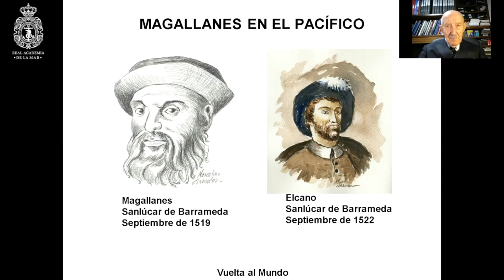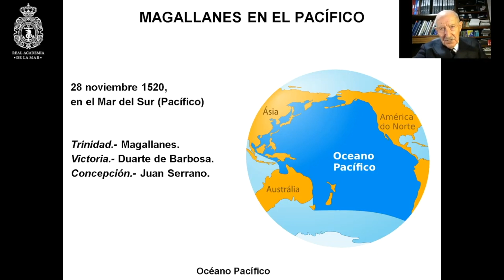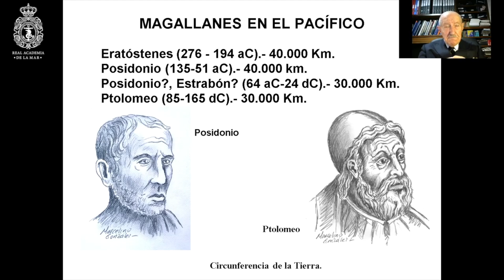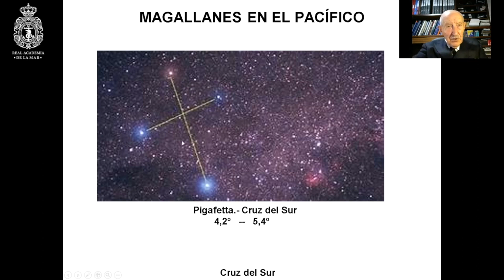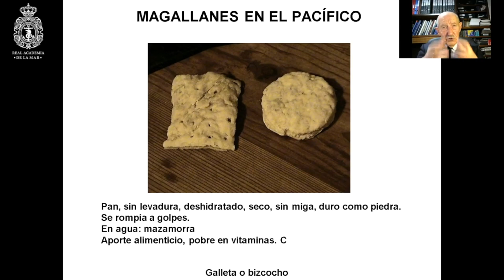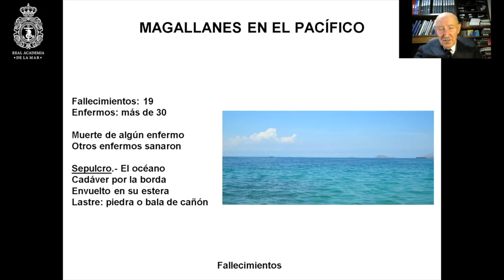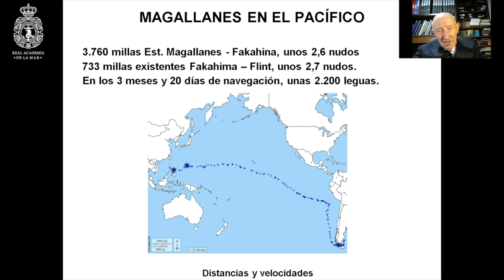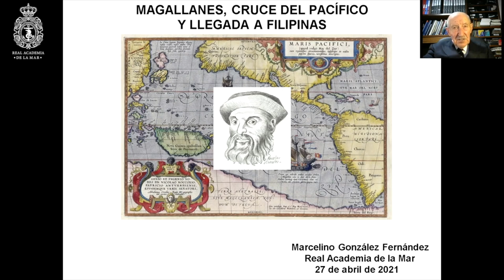27 abril 1521: Magallanes muere en Filipinas [Mactán] (Marcelino González Fernández)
El 27 de abril de 1521 Magallanes murió en combate contra Lapulapu.
Conferencia de Don Marcelino González Fernández, Capitán de Navío retirado.
Real Academia de la Mar, 27 de abril de 2021.

El 16 de marzo de 1521 la expedición de Magallanes llegó a las Filipinas. En la isla de Cebú Magallanes consiguió la cooperación del rajá Humabón. Humabón y su esposa se bautizaron como Carlos y Juana, en honor de Carlos I de España y su madre Juana I de Castilla. Unos setecientos isleños fueron bautizados.
Lapulapu era un jefe nativo de la vecina isla de Mactán, rival de Humabón.
El 27 de abril, Magallanes y 48 soldados desembarcaron en Mactán. Magallanes acabó muerto y su tropa derrotada por 1.500 guerreros, en lo que se conoce como la batalla de Mactán. Los relatos populares cuentan que fue Lapulapu quien mató a Magallanes, pero los historiadores coinciden en que se trató de una multitud de guerreros que se abalanzaron sobre él, tal como relata Antonio Pigafetta, quien sostuvo que la derrota se debió a la ventaja numérica.

Don Marcelino González Fernández es Capitán de Navío de la Armada retirado, Vicepresidente de la Real Liga Naval Española y numerario de la Real Academia de la Mar.
Ha desempeñado destinos en España y en el extranjero: Estados Unidos, Holanda e Italia. Mandó el patrullero “Ulla”, la corbeta “Vencedora” y la Escuadrilla de Cazaminas. Intervino en programas internacionales de construcción de barcos (Holanda y Alemania). Fue jefe de secciones y divisiones de Estados Mayores (Ferrol y Madrid), Oficial de Enlace en el Cuartel General de la OTAN en Nápoles y Jefe de División del Cuartel General de la OTAN en Madrid (Pozuelo). De enero de 2002 a marzo de 2008 (en que pasó a situación de retiro) fue Subdirector del Museo Naval de Madrid, del que actualmente es Consejero Colaborador.
Es autor de trece libros, de los que el último, «La nao Victoria y su vuelta al mundo» fue presentado en 2019 en el Cuartel General de la Armada.